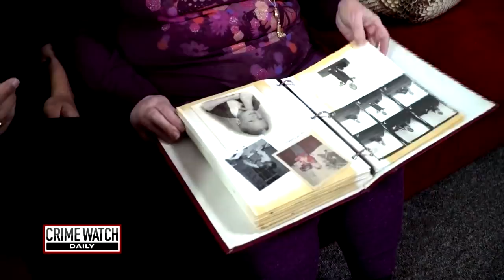Georgia’s Tracy Fortson case: County’s first female deputy claims she was framed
The story of a female sheriff's deputy, her bodybuilder boyfriend - and a 2000 murder. Some people are wondering if an innocent person is behind bars. From 2018